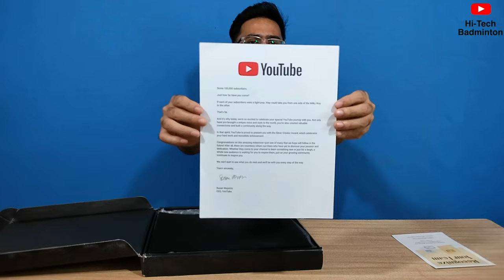Racket Giveaway | Unboxing Silver Play Button | 0 to 100k Subscribers Journey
Hello Everyone
My name is Shourya Kant Sahu and in this video will give away 2 badminton rackets, Unbox our silver play button and I will share my badminton as well as my youtube journey. This video is in Hindi with English Subtitles.

Buy Badminton Racket

🏸 Under 500
1.  Yonex ZR 100 Light
2. Li-Ning XP- IV
3.  Li-Ning XP 2020
4. Li-Ning Smash XP PRO

🏸 Under 1000
1. Li-Ning G-TEK GX
2. Apacs Power Concept 933
3. Li-Ning XP 901 PV
4. Yonex GR 303
5. Li-Ning Mega Power

🏸 Under 1500
1. APACS Turbo Power 999
2. Li-Ning Turbo X 70 G4
3. Li-Ning SS-G5
4. Yonex Nanoray 7000I

🏸 Under 2000
1. Apacs Z-Ziggler
2. Li-Ning G-Force Superlite 3700
3. Yonex Nanoray Light 18i
4. Yonex Arcsaber 71 Light
5. Li-Ning G-Force Superlite Max 9(New)
6. Yonex Astrox 27i
7. Yonex Voltric 25i

🏸 Under 2500
1. Li-Ning Air Force 77 G2
2. Yonex Muscle Power 55
3. Yonex Muscle Power 33 lite
4. Yonex Muscle Power 29lite
5. Yonex Nanoray 70 lite

🏸 Under 3000
1. Li-Ning Wind Lite 700
2. Li-Ning IGNITE 7 (new)
3. Yonex VOLTRIC 0.6DG Slim
4. Yonex Astrox 99 PLAY
5. Yonex Astrox 88D PLAY

🏸 Under 4000
1. Yonex Arcsaber 11 Play
2. Li-Ning Gforce Extra Strong 9500
3. Yonex Voltric 0.7DG
4. Yonex Astrox 1DG
5. Li-ning 3D Caliber X Combat (NEW)
6. Li-Ning Turbocharging Z(NEW)
6. Yonex Astrox 3DG

🏸 Under 5000

Yonex Astrox 7DG
Yonex Astrox 5FX

🏸Under 6000
YONEX Duora 77
Li-Ning 3D CALIBAR 300

YONEX Duora Z Strike
Yonex Nanoflare 800
Yonex NANOFLARE 700
Yonex Duora 10
YONEX ASTROX 99